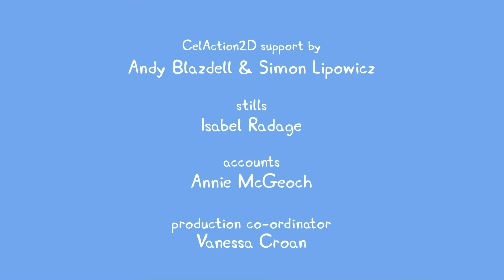Peppa Pig Deutsch 💚 Ganze Folge 3x03 💚 Cartoons für Kinder